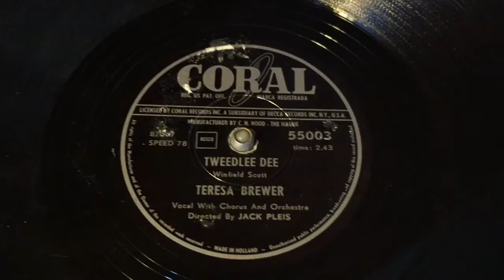Teresa Brewer - Tweedlee Dee - 78 rpm - Coral 55003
Orchestra ditected by Jack Pleis.
Made in Holland, 1955.
Flipside: Pledging My Love.